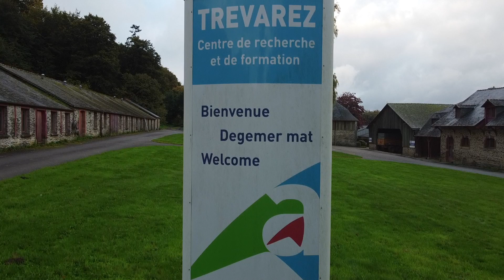Robot de traite mobile et pâturage à la ferme expérimentale biologique de Trévarez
La ferme expérimentale de Trévarez en Bretagne a un double dispositif. Une partie de la ferme est en conventionnel avec 120 hectares et un troupeau de 125 vaches laitières Prim'Holstein. L’autre partie est certifiés en agriculture biologique avec 85 hectares et un troupeau de 55 vaches en croisement rotationnel laitier trois voies. Sur la ferme bio on a associé un robot de traite qui a la particularité d'être mobile et déplaçable d'un site à un autre pour avoir le maximum de pâturage possible dans une situation contrainte en termes de parcellaire, un parcellaire éclaté.
0:00 Introduction
1:54 Les défis
3:08 Evolution génétique du troupeau
4:03 Conclusion